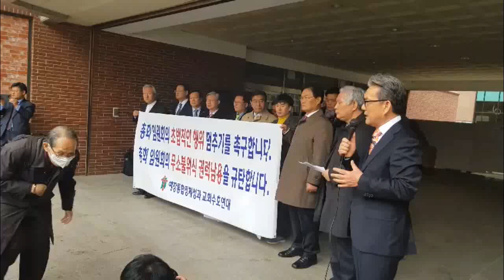예정연, 총회임원회의 무소불위 권력 규탄